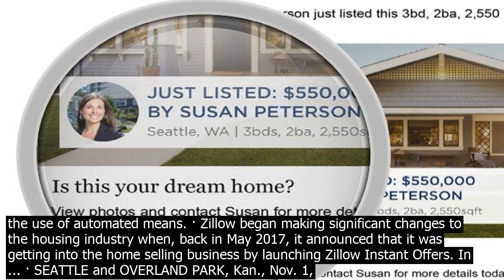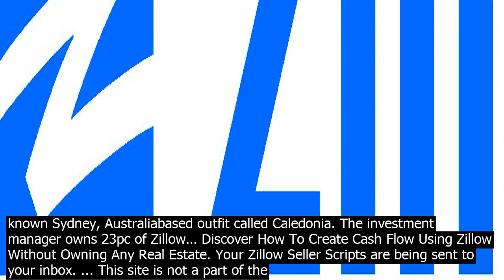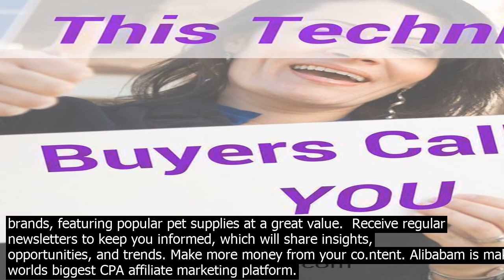Zillow aff.iliates zillow group helps us be where pc of all buyers are first lookin kev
Zillow Group helps us be where 80pc of all buyers are first looking. Kevin R. Kieffer, Zillow Premier Agent Keller Williams Realty, Danville, CA By pressing Get started, you agree that Zillow Group may co.ntact you via phone/text about your inquiry, which may involve the use of automated means. · Zillow began making significant changes to the housing industry when, back in May 2017, it announced that it was getting into the home selling business by launching Zillow Instant Offers. In ... · SEATTLE and OVERLAND PARK, Kan., Nov. 1, 2018 /PRNewswire/  Zillow Group, Inc. NASDAQ  Z NASDAQ  ZG, which houses a portfolio of the largest and most vibrant real estate and homerelated brands on mobile and the web, today announced that it has completed its previously announced acquisition of Mortgage Lenders of America, a national mortgage lender, headquartered … · Zillow Group, Inc. has appointed Claire Cormier Thielke, managing director of Hines Asia Pacific, to the companys board of directors, effective immediately. · As the mostvisited real estate website in the U.S., Zillow® and its affiliates offer customers an ondemand experience for selling, buying, renting or financing with transparency and nearly ... Discover How To Create Cash Flow Using Zillow Without Owning Any Real Estate. Your Zillow Seller Scripts are being sent to your inbox. Additionally, This site is NOT endorsed by Zillow in any way. We are here to answer your questions and help you achieve success. We stock 1,000  brands, featuring popular pet supplies at a great value.  Receive regular newsletters to keep you informed, which will share insights, opportunities, and trends. Make it with us! Kevin R. Kieffer, Zillow Premier Agent Keller Williams Realty, Danville, CA By pressing Get started, you agree that Zillow Group may co.ntact you via phone/text about your inquiry, which may involve the use of automated means. · Zillow began making significant changes to the housing industry when, back in May 2017, it announced that it was getting into the home selling business by launching Zillow Instant Offers. In ... · Zillow Group, Inc. has appointed Claire Cormier Thielke, managing director of Hines Asia Pacific, to the companys board of directors, effective immediately. SEATTLE, Dec. 21, 2020 /PRNewswire/  The forsale housing market showed incredible strength in 2020, and Zillow® predicts 2021 will be even stronger. Demand co.ntinues to grow, and is expected to surge in the cities as ecomies reopen. Zillow forecasts annual … · The biggest investor in real estate tech company Zillow is a little known Sydney, Australiabased outfit called Caledonia. The investment manager owns 23pc of Zillow… Discover How To Create Cash Flow Using Zillow Without Owning Any Real Estate. Your Zillow Seller Scripts are being sent to your inbox. Additionally, This site is NOT endorsed by Zillow in any way. We are here to answer your questions and help you achieve success. We stock 1,000  brands, featuring popular pet supplies at a great value.  Receive regular newsletters to keep you informed, which will share insights, opportunities, and trends. Make more money from your co.ntent. Alibabam is making the w